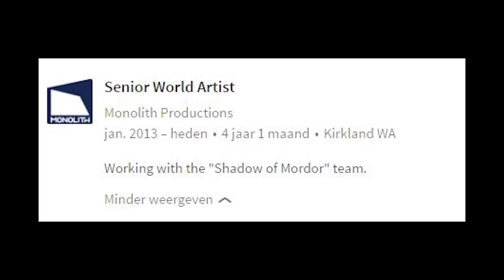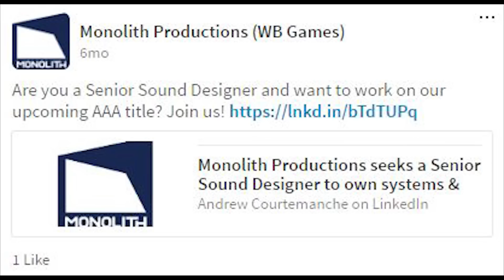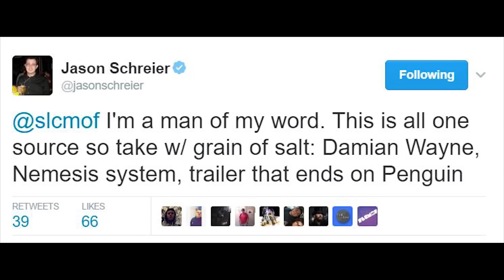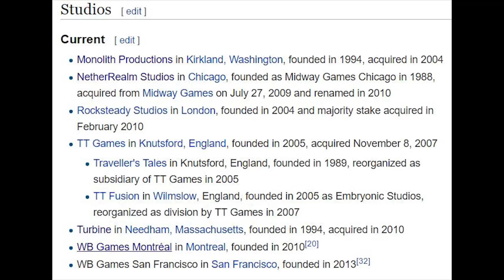Shadow of Mordor 2 trailer 2017 - WHY IT COULD HAPPEN (Shadow of Mordor 2 2017 - Shadows of mordor 2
Why we could see Shadow of Mordor 2 2017. Let's discuss a Shadow of Mordor 2 trailer 2017 & Shadows of Mordor 2.

Shadow of Mordor 2 news: Shadow of Mordor will get a sequel I think. I will tell you why in this middle earth shadow of mordor 2 trailer video. Shadows of Modor 2 trailer will happen at Shadow of Mordor E3 2017 I think on PS4 or Xbox Scorpio.

Let JorRaptor know what you think of the news in the comments below! Let's discuss!

I am on a weekly podcast called Everything Gaming Podcast, listen to it